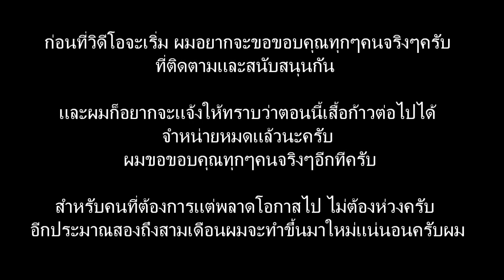เข้าเซเว่นสไตล์นายแบบ: ดื่มอะไรในเซเว่น - โฮป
Email for Online Personal Training, T-Shirt, or
Business: